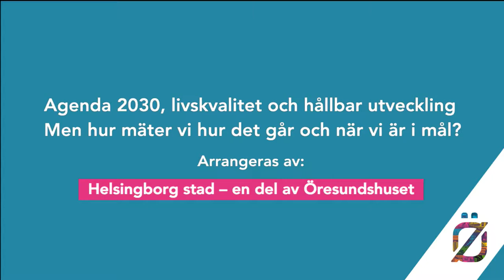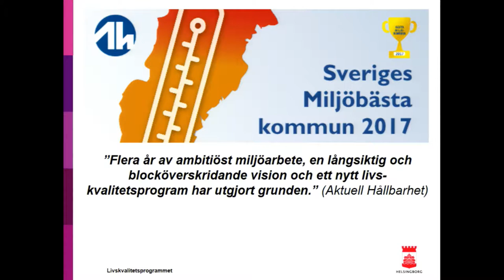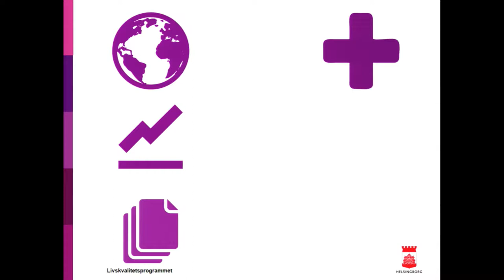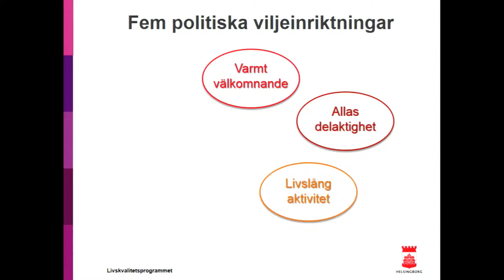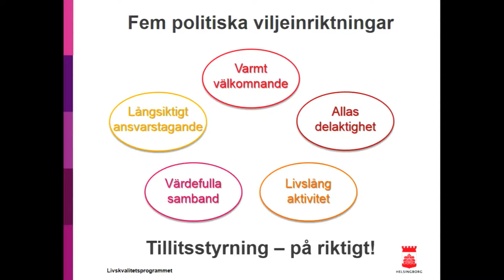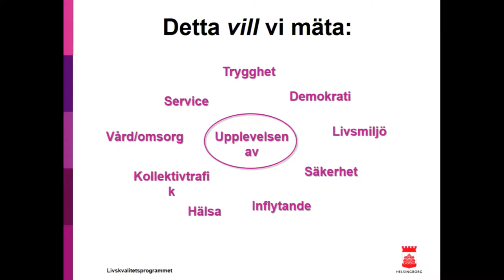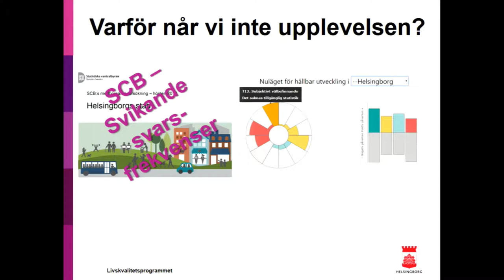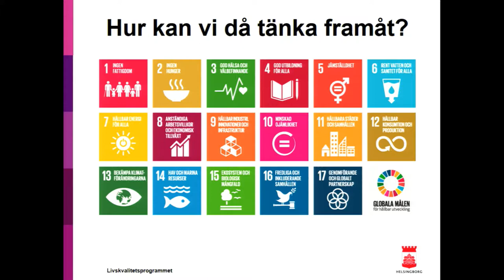Agenda 2030, livskvalitet och hållbar utveckling – men hur mäter vi hur det går och när vi är i mål?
I Helsingborg har vi omarbetat Agenda 2030, nationella miljökvalitetsmål och folkhälsomål i en lokal kontext för hållbar utveckling – vi kallar det livskvalitetsprogrammet. Men hur vet vi om vi når våra mål när det saknas bra metoder för att mäta?
I Helsingborg sätter vi människans behov i centrum genom livskvalitetsprogrammet, där vi har omarbetat Agenda 2030, nationella miljökvalitetsmål och folkhälsomål samt regionala mål och strategier i en lokal kontext för hållbar utveckling. Men vi har samma utmaningar som resten av Sverige och världen när vi ska följa upp vårt arbete. Ofta mäter vi förutsättningarna för livskvalitet när vi egentligen vill mäta invånarnas upplevelse. Hur vet vi om vi når våra mål när det saknas bra metoder för att mäta? Resonera med oss och panelen kring hur vi i framtiden kan bli bättre på att mäta det som verkligen är relevant